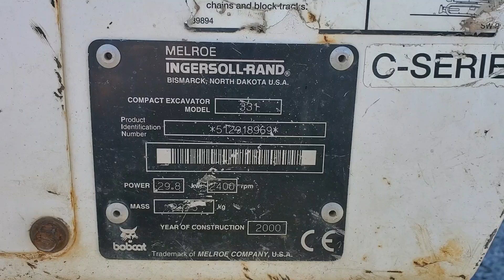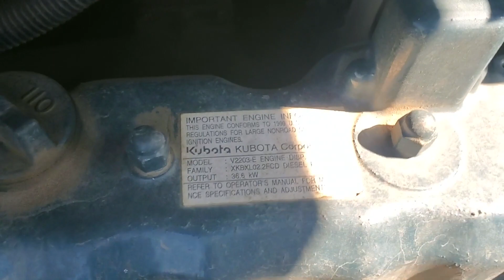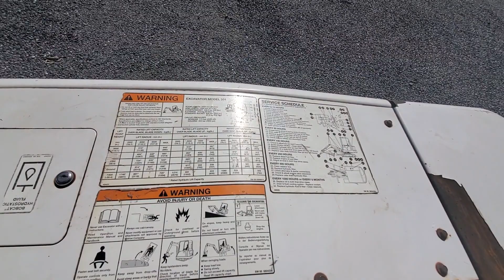2000 BOBCAT 331C For Sale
OROPS, Canopy.  2 Speed (fast!). Auxiliary hydraulics w/ Hydraulic Thumb. 48" Hydraulic Swivel Bucket. 24" Digging bucket.  Rock Rake Attachment. Manual Coupler. Good 70-80% Tracks. Under Carriage in good shape. This machine runs and operates very well!